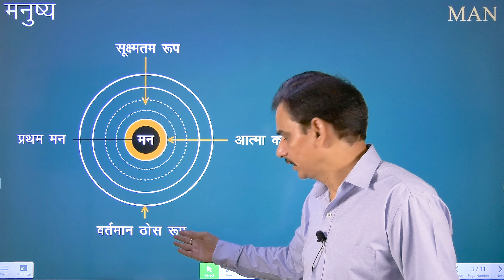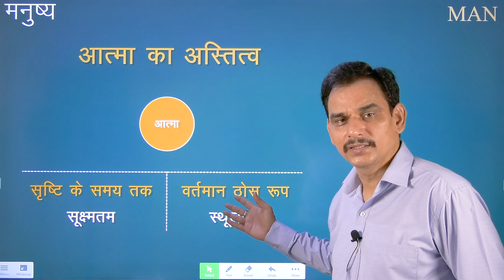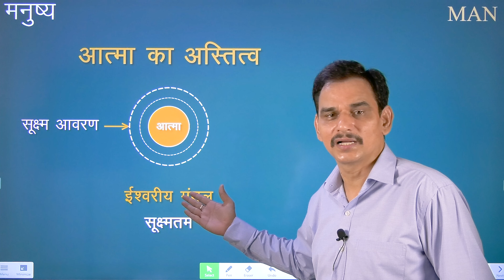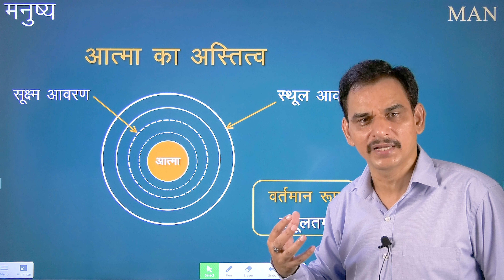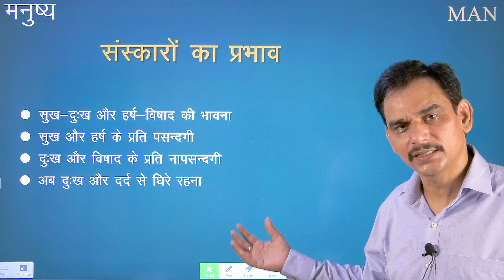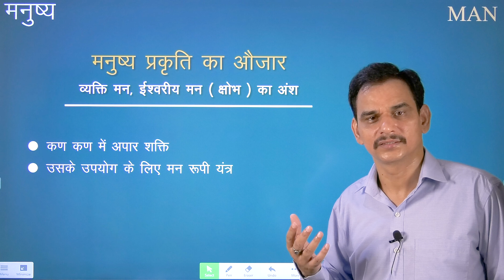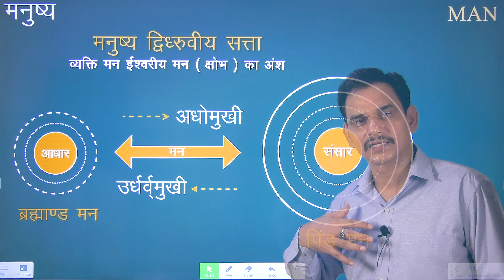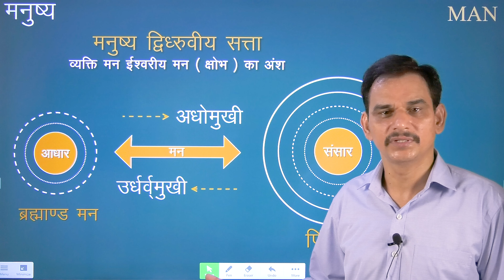मनुष्य सृष्टि में कैसे आया? | Man existence in cosmos | Sahaj Marg | Babuji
मेरा परामर्श यह है कि यह ब्रह्माण्ड किस प्रकार अस्तित्व में आया इस बात पर गहन विचार करने के बजाय हमें उस सत्ता की प्रशंसा करनी चाहिए जिसने इसे अस्तित्व प्रदान किया। हम लोगों ने अपने व्यक्तिगत भौतिक अस्तित्व की एक सृष्टि निर्मित कर ली है और उस पर स्थूलता और अपारदर्शिता की पर्त दर पर्त चढ़ा ली है। अब करना यह है कि उस अपारदर्शिता की पर्तों को एक के बाद एक उतार फेंका जाये तथा परमरूप, जैसा कि सृष्टि के समय था,धारण कर लिया जाये।

हम लोगों का वर्तमान ठोस रूप में अस्तित्व, न तो आकस्मिक है और न तो संयोगवशात् अपितु यह विकास की मंद प्रक्रिया का परिणाम है। उस गुप्त गति को, जिससे ब्रह्माण्ड का निर्माण हुआ, सर्वशक्तिमान् का प्रथम अतिमानस कह सकते हैं। हम लोगों के उद्गम का सम्बन्ध उस मन से है जिसे हम प्रथम मन कहते हैं। मन के पीछे केन्द्र या तम की अवस्था है। आत्मा के अस्तित्व का पता काल के परिप्रेक्ष्य में सृष्टि के समय तक लगाया जा सकता है जब कि यह अपने नग्न रूप में एक अलग सत्ता के रूप में था। हम लोग आत्मा के आरम्भिक और सूक्ष्मतम रूप से प्रारंभ कर स्थूल तथा स्थूलतर अस्तित्व के रूप में विकसित हुए। इन्हें आत्मा के चारों ओर आवरण के रूप में व्यक्त किया जा सकता है। प्रारम्भिक आवरण सूक्ष्मतम प्रकार के थे और उन घेरों में हम अपने निवास स्थान- ईश्वरीय मंडल में विद्यमान थे। अहं के और अधिक आवरणों की वृद्धि होती रही और तत्पश्चात् स्थूल रूप में मानस, चित्त, बुद्धि और अहंकार हमारी स्थूलता में और भी अधिक योगदान करने लगे।

कालान्तर में संस्कारों का निर्माण होने लगा। जिसने उनका संघातोत्पन्न (Resultant) प्रभाव पैदा किया। गुण और दोष प्रगट हुए। धीरे-धीरे हमारे अस्तित्व ने सघनतम रूप धारण कर लिया। संस्कारों का प्रभाव सुख, दुःख हर्ष और विषाद की भावना का प्रारम्भ है। सुख और हर्ष के प्रति हमारी पसन्दगी तथा दुःख और कष्ट के प्रति नापसन्दगी ने और भी अधिक जटिलता पैदा कर दी। फलतः हम दर्द और कष्ट से घिरे रहते हैं और सोचते हैं कि उनसे छुटकारा पाना हमारा मुख्य ध्येय है।